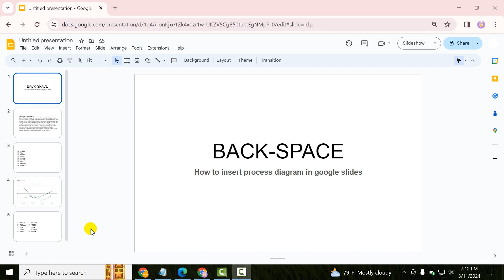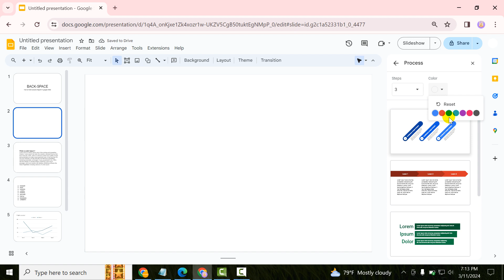How to insert process diagram in google slides